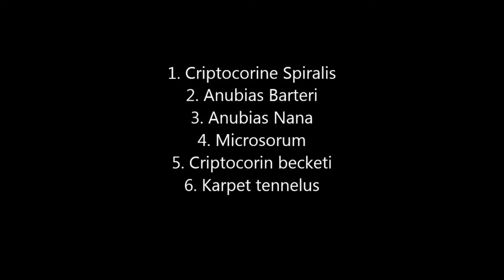5 Jenis tanaman non co2 ala pak gendut (perdana)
Tema sekarang jenis tanaman non co2

Maaf ya, baru perdana coba video haram maklum.